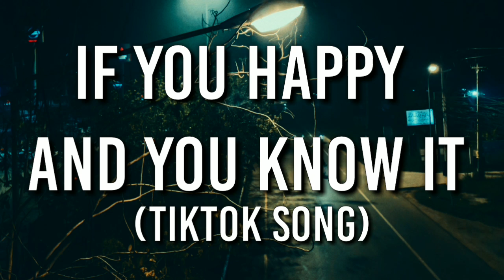D CAM - HAPPY TWERK ANTHEM (TikTok Song) | if you happy and you know it bounce that a$$ TikTok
"D CAM - HAPPY TWERK ANTHEM (TikTok Song) | if you happy and you know it bounce that a$$ TikTok" Audio video by Winrics Music

 The creator of this song is THEOFFICIALDCAM on youtube.

The song also known on TikTok as: "happy twerk challenge" by @theofficialdcam